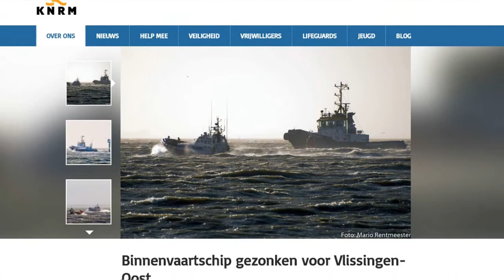OPEN vlogger Yoeri knalt over stormachtige Maas | OPEN VLOGGERS | VLOG #156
Het waait al dagen achter elkaar hard in Nederland. Zondag was er zelfs sprake van een heuse storm. OPEN vlogger Yoeri vond het op deze winderige dag eens tijd om met volle vaart over de Maas te scheuren, en dat leverde spectaculaire beelden op.